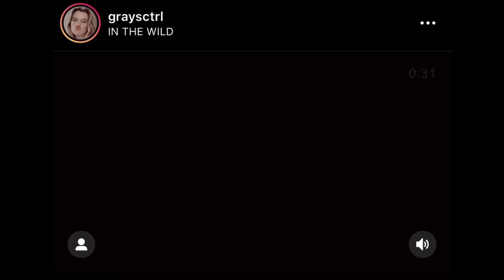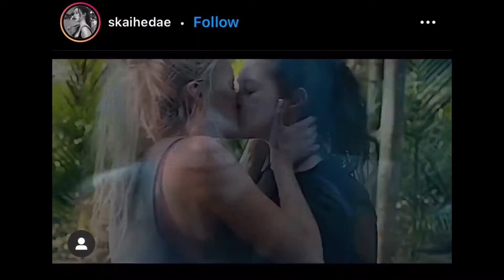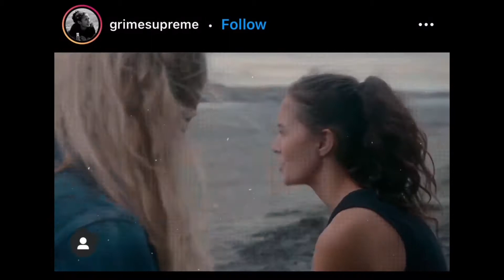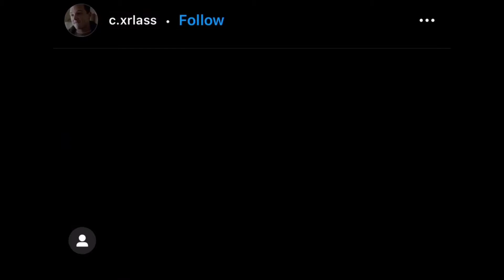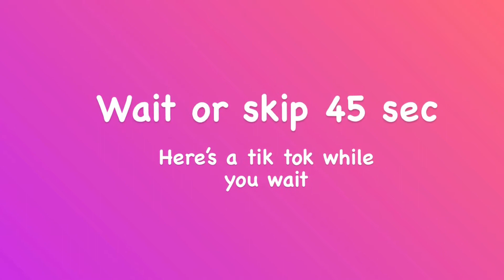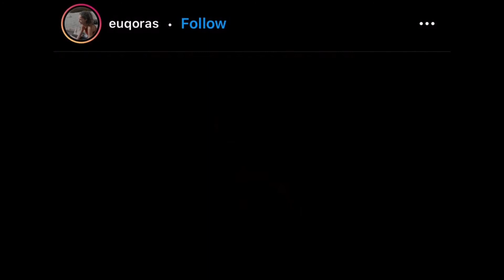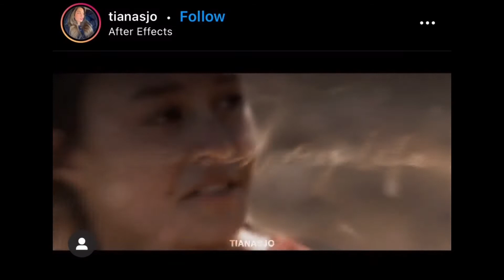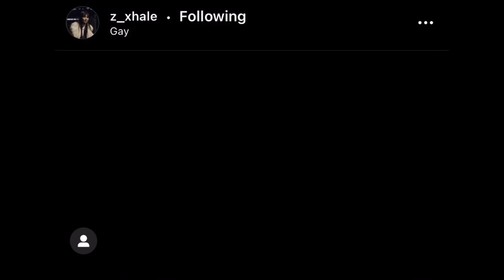Shoni edits cause you are the gay cousin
Editors username are in the video